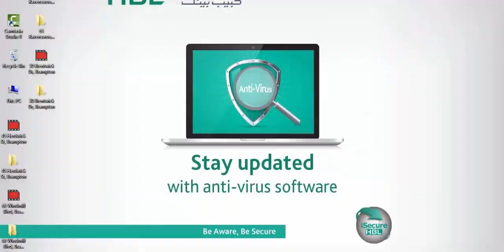415 Queen Mary Dr, Brampton